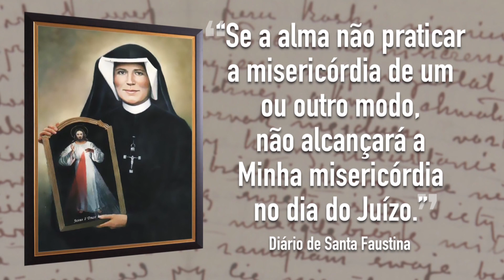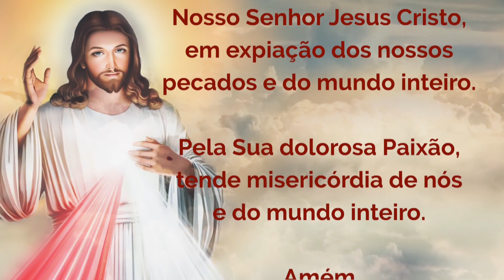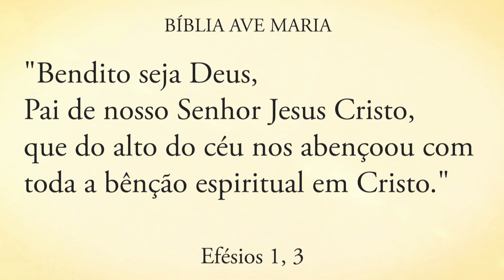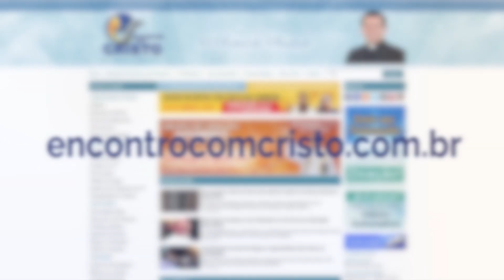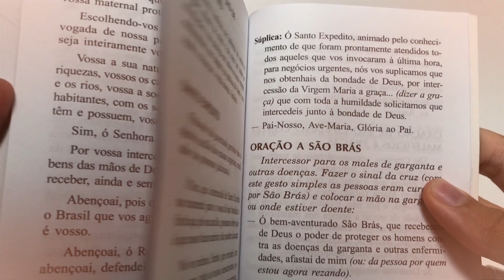Programa Encontro com Cristo: Senhor, eu creio que já me destes toda a bênção